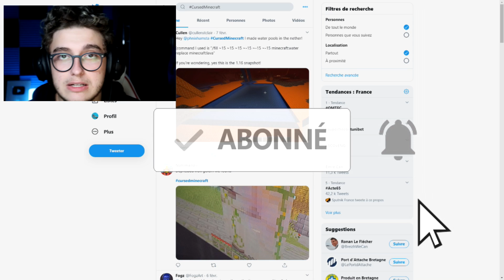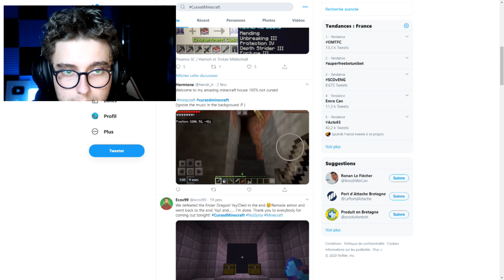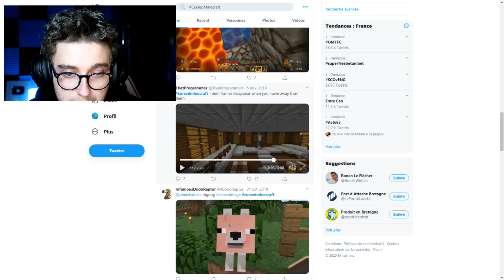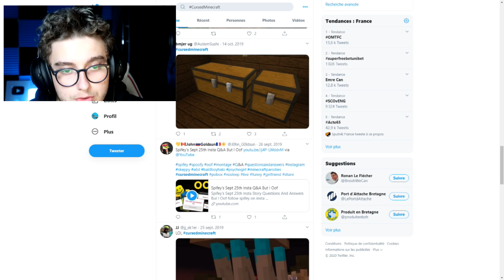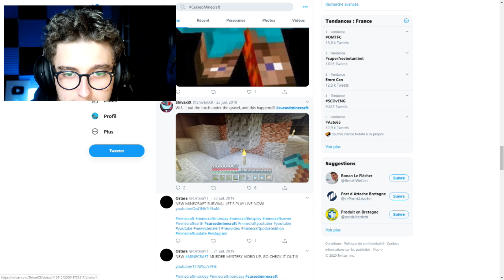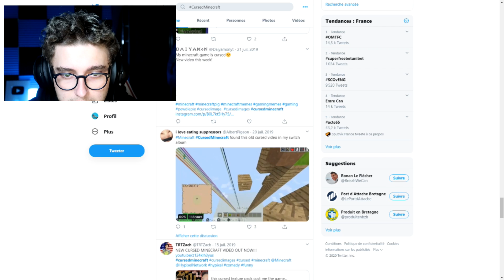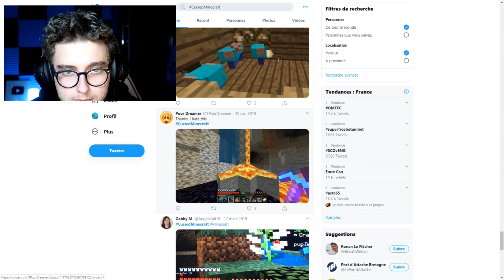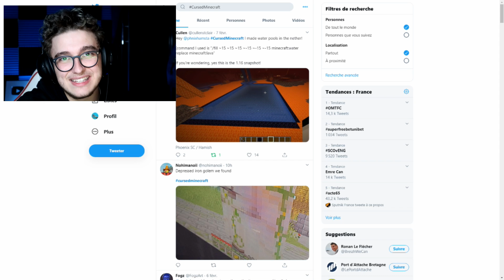50 IMAGES IMPOSSIBLE A REFAIRE DANS MINECRAFT !